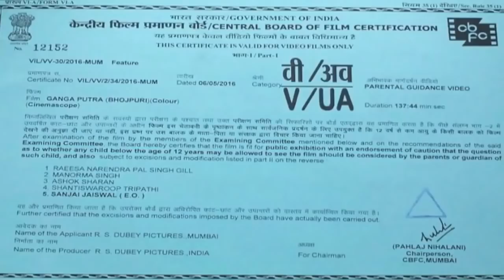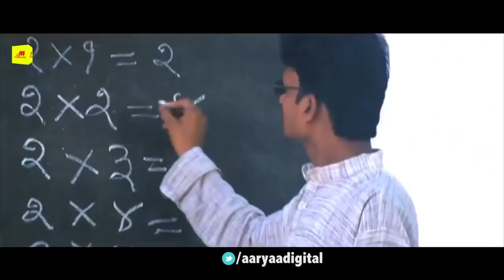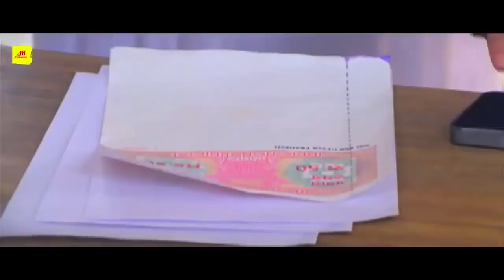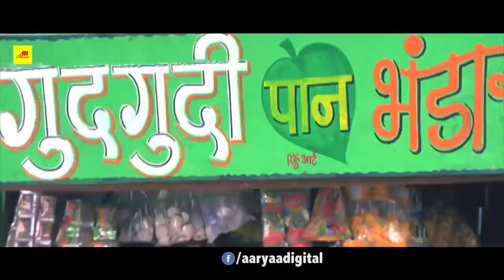Trishul 2 Bhojpuri Full Movie | Arvind Akela Kallu, Viraj Bhatt | Bhojpuri Movies